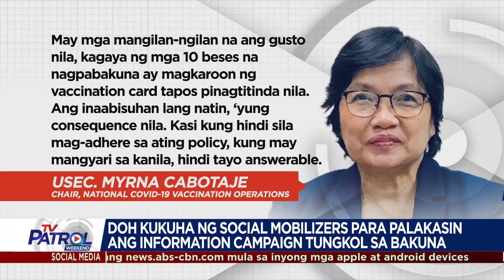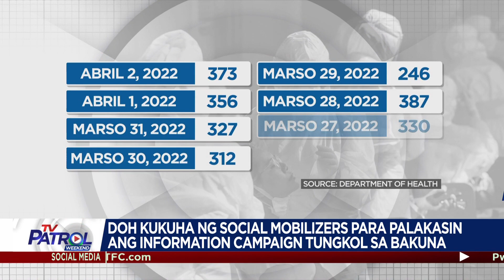27 milyong doses ng COVID-19 vaccine, nakatakdang ma-expire sa Hulyo: opisyal | TV Patrol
Kritikal na ang oras para ubusin ang 27 milyong doses ng COVID-19 vaccine na mage-expire sa Hulyo, ayon kay Presidential Adviser Joey Concepcion.